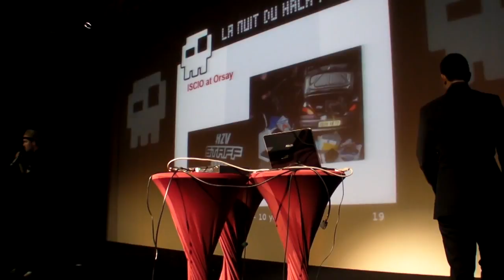Teaser Nuit Du Hack 2013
Une fois encore, la NDH reviens avec cette 11 eme edition, avec au menu toujours plus de conférences de qualité, d'ateliers déments ainsi qu'un bon paquet de fun!